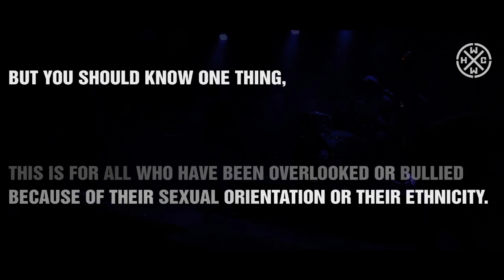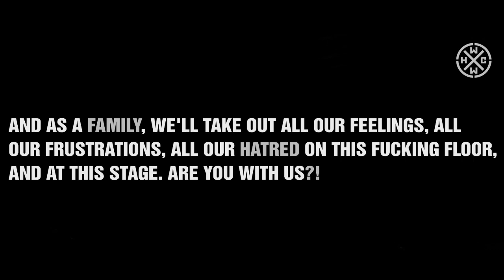CONSTRAIN - SONG OF PROTEST - HARDCORE WORLDWIDE (OFFICIAL HD VERSION HCWW)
CONSTRAIN - SONG OF PROTEST - HARDCORE WORLDWIDE

Video Produced by Pontus Gustavsson & Morgan Hassel, 2012.

Music Video directed by Sir Films, 2012.

L-Y-R-I-C-S: SONG OF PROTEST

I refuse to let the scars of my past define me
I tried to find the bad in everything
So I never could be attached
I'm always on my way to sink
on my way to sink
I'm so fucking far from the life I am supposed to lead
To change is my creed
To change is what I need
I could have followed you into eternity
Despite all the chaos I saw you as peace
Despite all the anger I could never say no
Who thought it was love that could captivate my words?
All this commotion, emotions are running deep as oceans
setting off exploding right inside my head
Your words has been demonstrating against my feelings
Now step back and enjoy as you watch me explode
The knife in my heart will be carving these words into your mind
So the blood on your hands will stay forever
I despise you more than you ever could imagine
I despise you for making me feel like this
And the best protest I can think of
is making you see that I stand on my own feet
And that my life Is worth living
Despite all the chaos I saw you as a peace
To define me

HCWW ONLINE-SHOP !!!